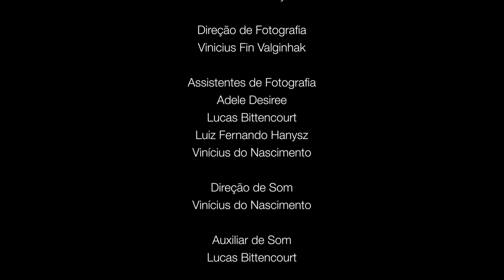Quarta Capa | Cidade e Literatura (16/04/19)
Os muros, as ruas, os becos, os prédios, os artistas: tudo tem uma íntima relação e serve de inspiração para poetas e escritores.

No Quarta Capa de hoje você vai embarcar numa viagem pelas belezas de Curitiba e sua relação com a Literatura. O convidado especial, Professor José Carlos Fernandes, ajudará a entender essas relações através de suas experiências na área do Jornalismo Cultural.